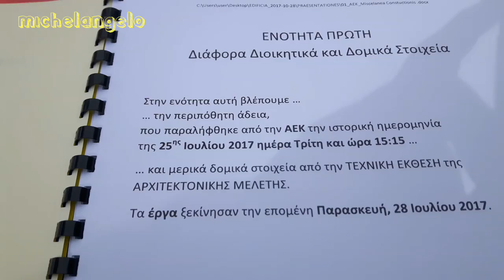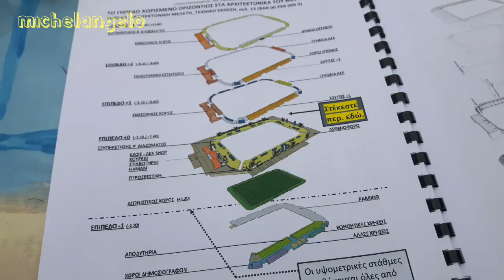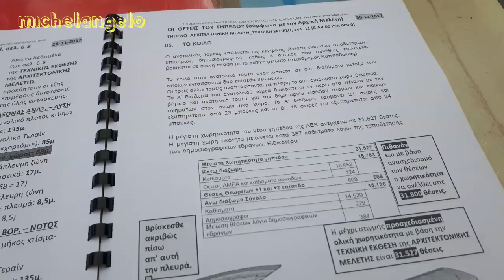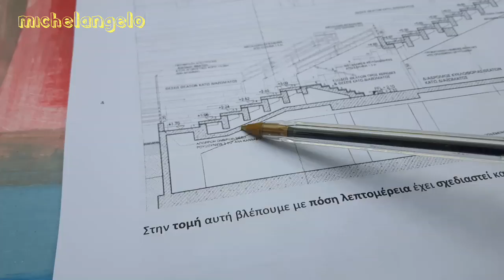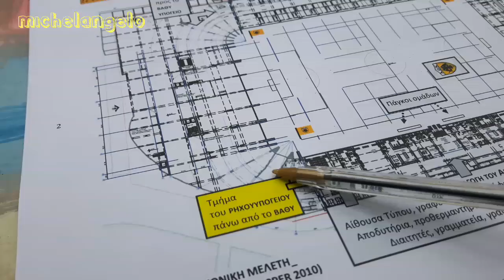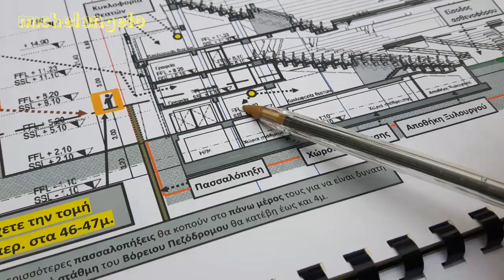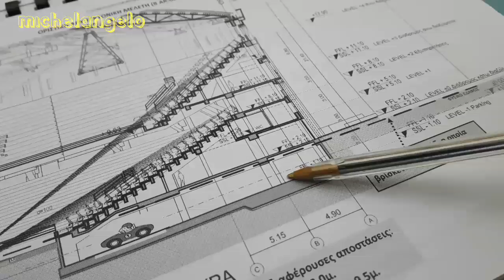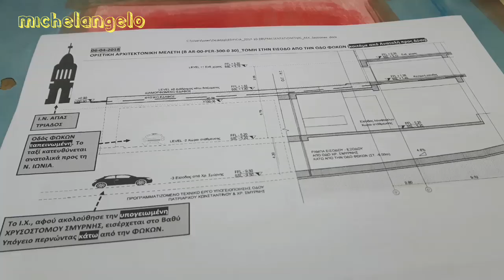ΠΑΡΟΥΣΙΑΣΗ ΤΟΥ ΓΗΠΕΔΟΥ "ΑΓΙΑ ΣΟΦΙΑ" ΜΕ ΛΕΠΤΟΜΕΡΕΙΕΣ!!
ΕΥΧΑΡΙΣΤΩ ΤΟ ΚΑΛΟ ΦΙΛΟ ΓΙΑ ΤΟ ΒΙΒΛΙΑΡΑΚΙ ΠΟΥ ΜΟΥ ΕΔΩΣΕ ΚΑΙ ΤΗ ΠΡΟΘΥΜΟΤΗΤΑ ΤΟΥ ΝΑ ΕΞΗΓΗΣΕΙ ΟΛΕΣ ΤΙΣ ΑΠΟΡΙΕΣ ΚΑΘΩΣ ΚΑΙ ΤΟ ΦΙΛΟ ΚΩΣΤΑ ΓΙΑ ΤΟ LIVE!!